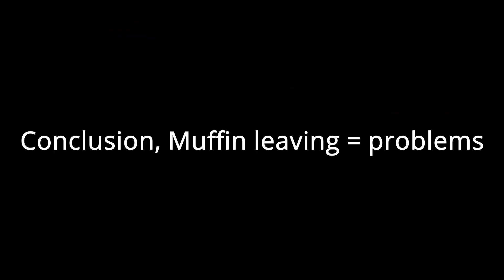Muffin Keeps Leaving in Sea of Thieves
Highlights of Muffin continually leaving mid stream and something happening. If you wanna see more dumb stuff like this check out the streams